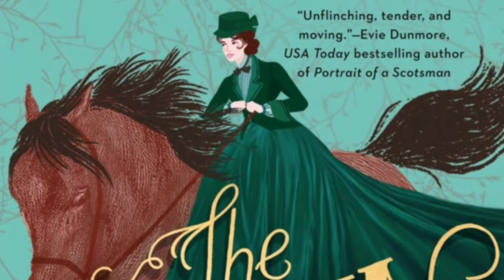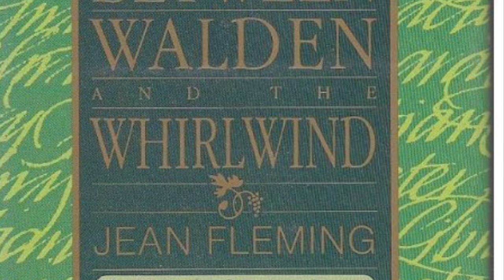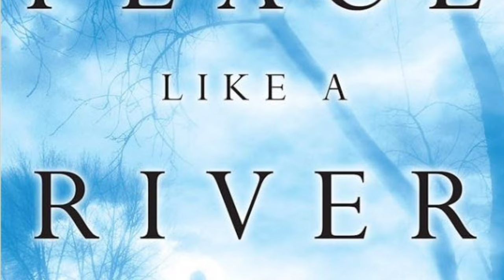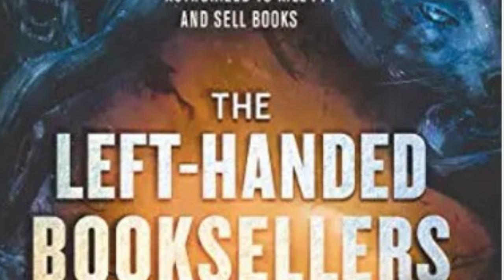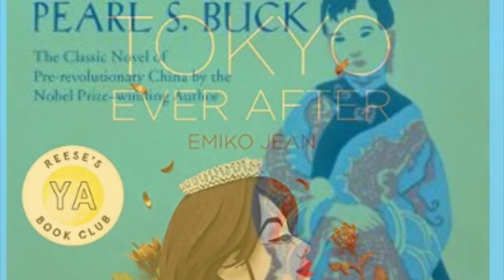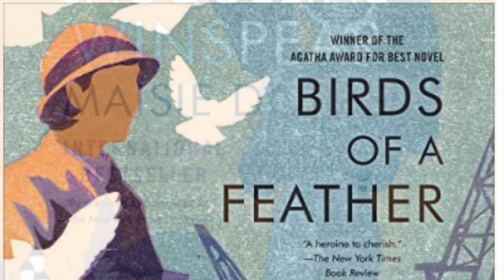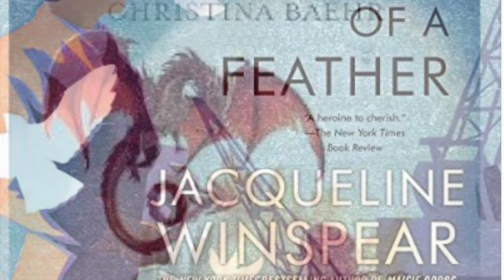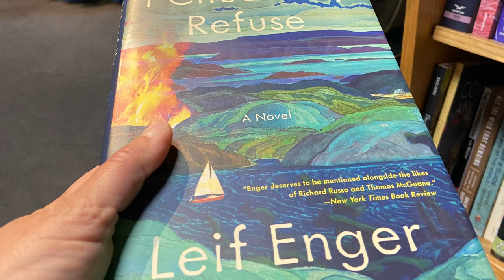☀️Recent Reads Quick Catch Up☀️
Books mentioned:
The Aristocrat’s Lady by Mary Moore
The Siren of Sussex by Mimi Matthews
Mrs. Arris Goes to Paris by Paul Gallico
The Blackthorn Key by Kevin Sands
Powerless by Lauren Roberts
Between the Walden and the Whirlwind by Jean Fleming
The Black Moth by Georgette Heyer
Peace Like a River by Leif Enger (reread)
Milly-Molly-Mandy: Schooldays by Joyce Lankester Brisley
Try Softer by Aundi Kolber
Left-Handed Bookseller of London by Garth Nix
More All-of-a-Kind Family by Sydney Taylor
Pivot Point by Kasie West
Skyhunters by Marie Lu
The Good Earth by Pearl S. Buck
Tokyo Ever After by Emiko Jean
Maisie Dobbs by Jacqueline Winspear
Birds of A Feather by Jacqueline Winspear
Castle in the Wind by Christina Baehr
The Blue Castle by LM Montgomery (reread)
Amish Under Fire by Ashley Emma
Murder Past Due by Miranda James

Booktuber’s mentioned:
Katie @paperbacksandponytails
Oceana @OceanaGottaReadEmAll
Kate @katehowereads